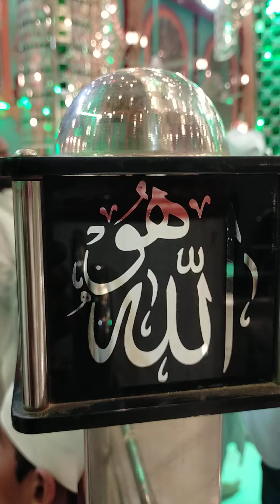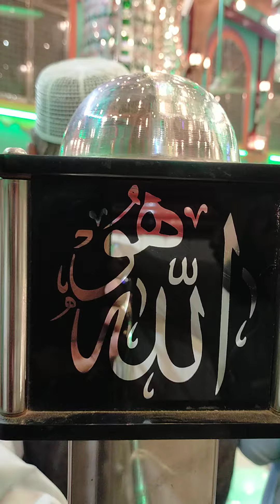Ehsaan masoomi karachi mehfil e pak jahana bad sharif.6/9/2020